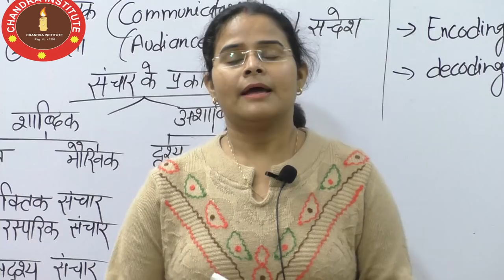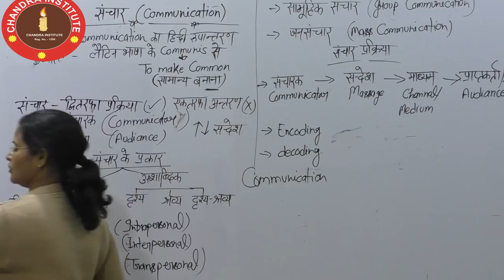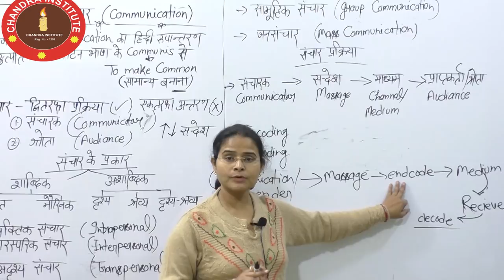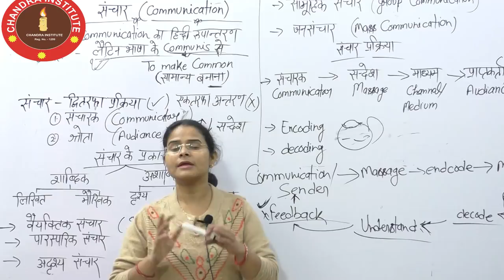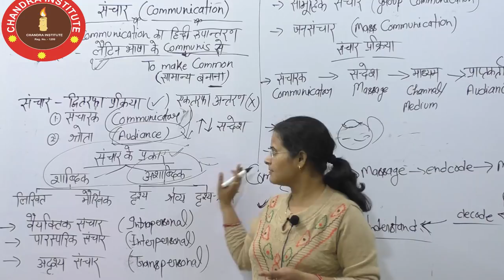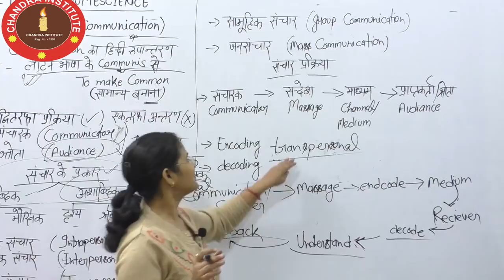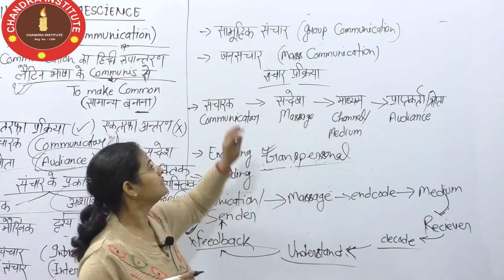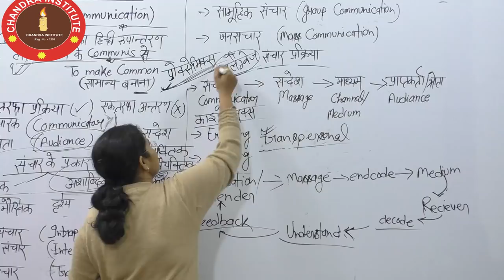नया बैच प्रारम्भ# गृह_विज्ञान_टीजीटी संचार TGT_HOME_SCIENCE /TGT Online classes